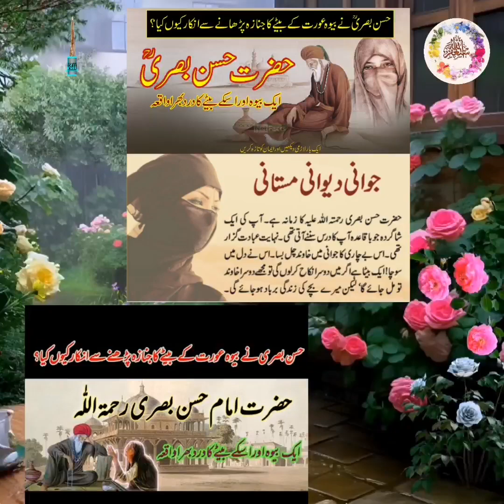hasan basri or beva ka waqia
imam basri aur aik biwa aurat ka waqia

biva aurat aur usky beta ka waqia
hasan basri
hazrat imam basri
hazrt shima ka waqia
waqya hazrat salman pharsi
imam basri ki kahani
bayan khadim hussain rizvi
allama khadim hussain rizvi official channel
beva ka dardnak kahani